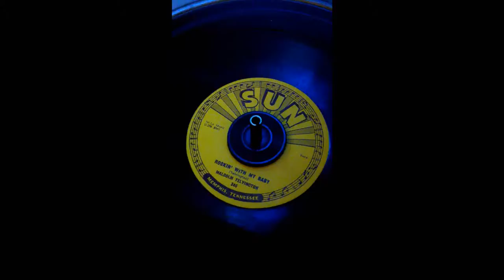Malcolm Yelvington - Rockin` with my baby